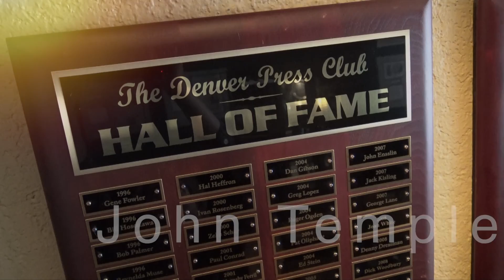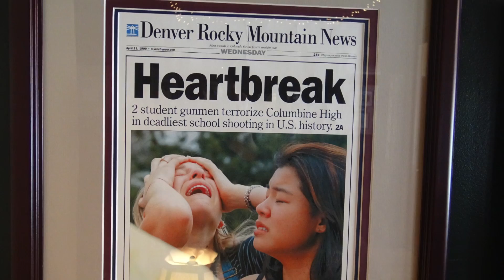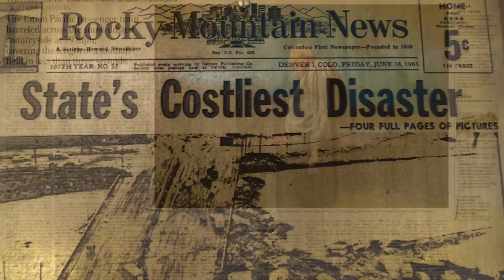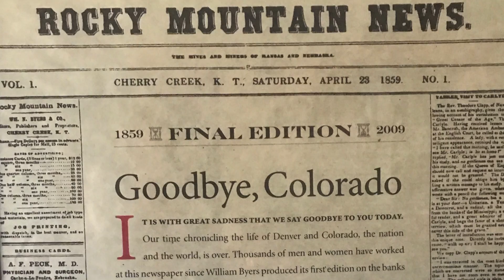John Temple: Hall of Fame